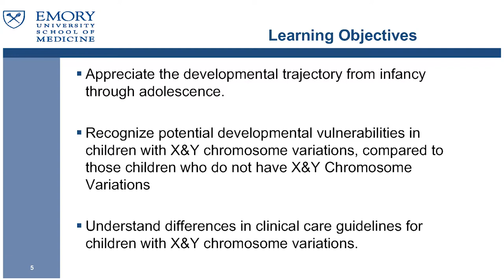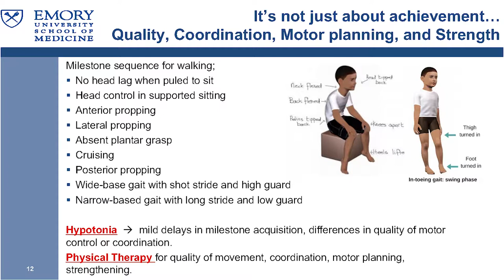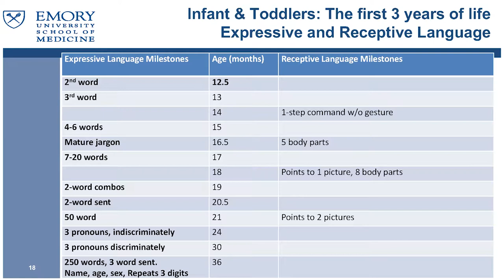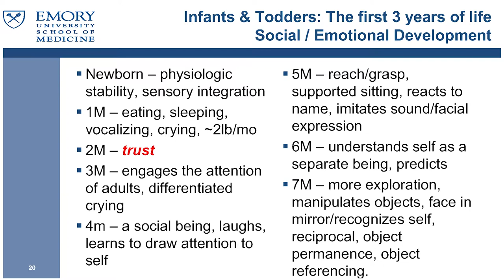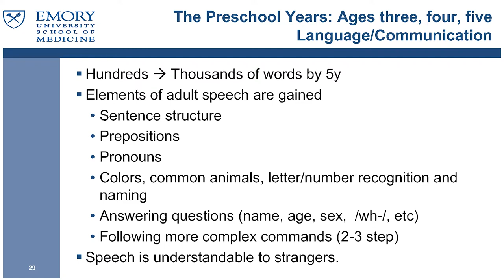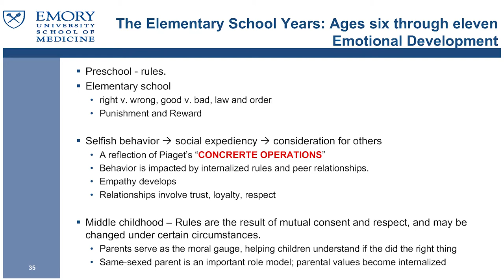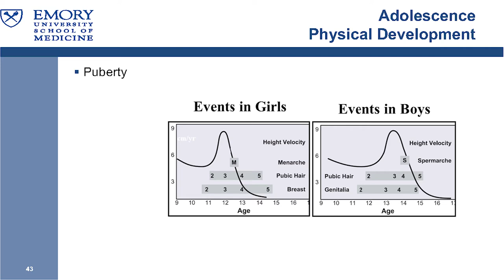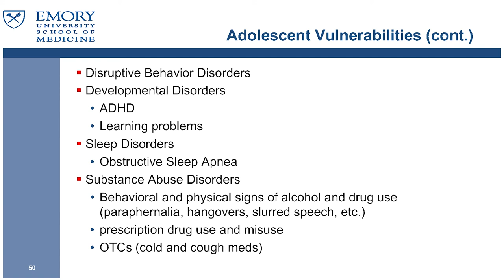Amy Talboy - What Parents Need to Know About Their Child's Development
A presentation by Amy Talboy, MD at the AXYS Family Conference at the Children’s Hospital in Aurora, Colorado which was held on June 24-25, 2017.